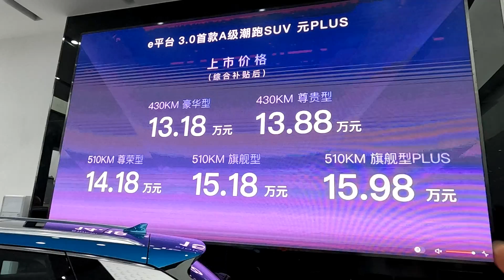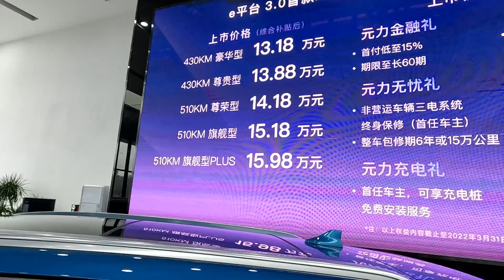BYD YUAN PLUS. ОФИЦИАЛЬНАЯ ПРЕЗЕНТАЦИЯ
Привет, друзья 😇
Да, я уже снимал эту машину для вас)) но сегодня, 19 февраля прошла официальная презентация долгожданного кроссовера! И, поверьте, не без сюрпризов😎
Вы будете приятно удивлены!

Присаживайтесь поудобнее и приятного вам просмотра!😄